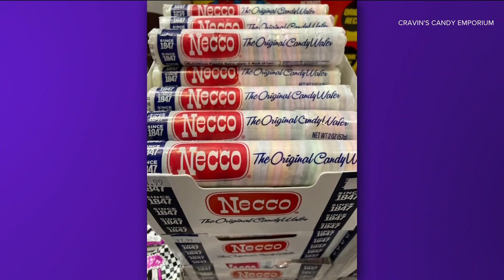National Small Business Week: Cravin's Candy Emporium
Cravin’s Candy Emporium offers a family-friendly experience and delicious retro candies in East Boise and Meridian.